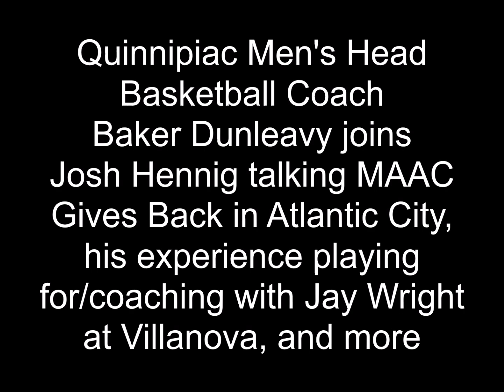Quinnipiac Men's Head Basketball Coach Baker Dunleavy joins Josh Hennig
Quinnipiac Men's Head Basketball Coach Baker Dunleavy joins
Josh Hennig talking MAAC Gives Back in Atlantic City, his experience playing for/coaching with Jay Wright at Villanova, and more